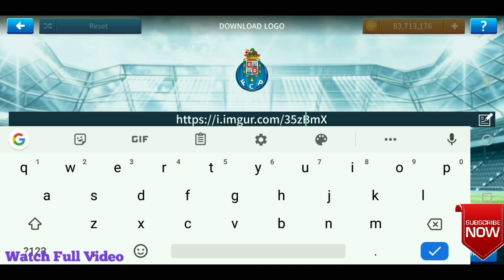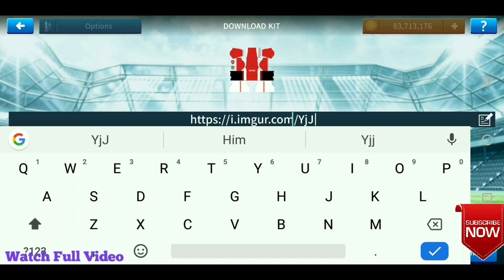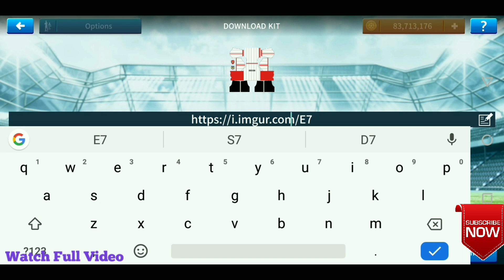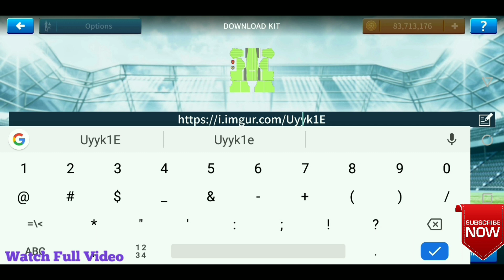Dream League Soccer 2019 How To Make Arsenal New Kits & Logo 2019/2020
Dream League Soccer is a Soccer Game made by First Touch Games Ltd. Which we can Download and Play on Android & IOS Devices.

Hacking file -